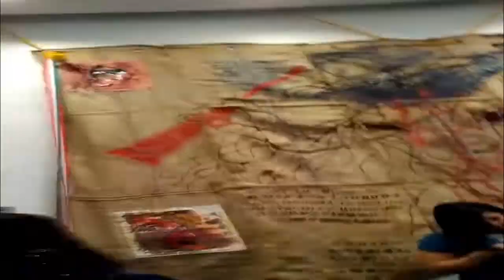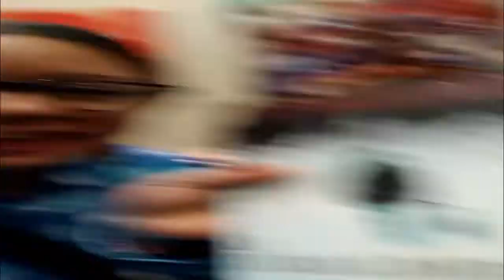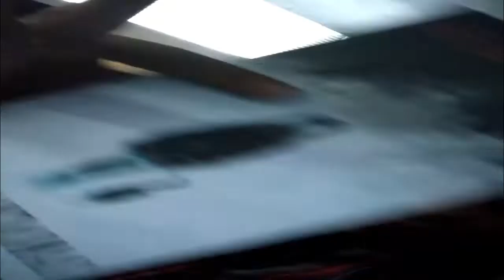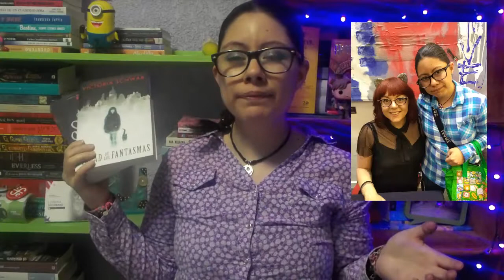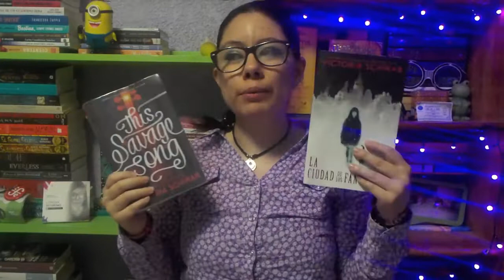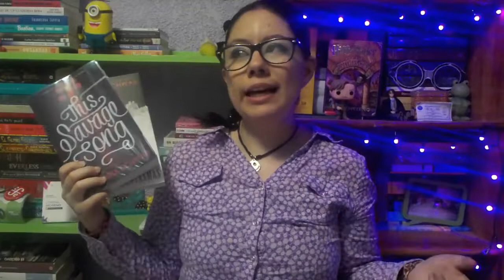Vlog 9: Firma y presentación de V.E.Schwab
No se olviden que todos los MIÉRCOLES Y VIERNES hay nuevo vídeo.

Hoy vengo con un vlog sobre una presentación de una autora que debo decir su libro la ciudad de los fantasmas, es lo mejor de mi año hasta el momento y que les recomiendo leer, disfrútenlo...

Lorelupin =)